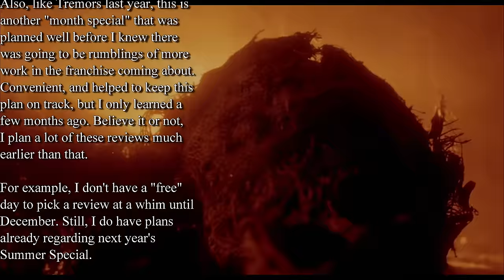Pumpkinhead Review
A movie I first learned about while researching Alien Resurrection and reading Joss Whedon say "I never wrote anything in the script about them fighting a big Pumpkinhead looking monster." - Pumpkinhead is the directorial debut of Stan Winston, and indeed the Newborn Xenomorph bears a striking resemblance to the titular monster, Pumpkinhead. With the tail and the curve of Pumpkinhead's chin, it could be surmised it's design was partially inspired by the Xeno, but that's neither here nor there. It's a movie about teens dying! AMAZING!